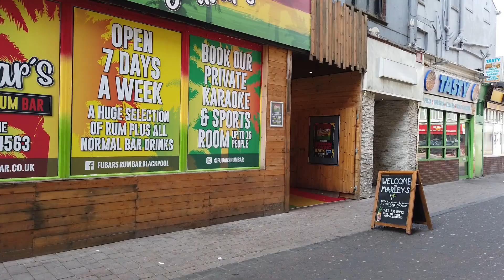blackpool easter saturday walk with me part 3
another  Easter vlog sorry if too much but every walk  can be different
 hope you all doing ok
all the best mark